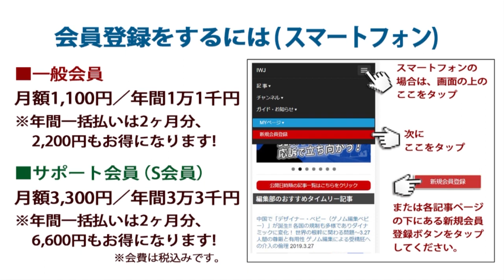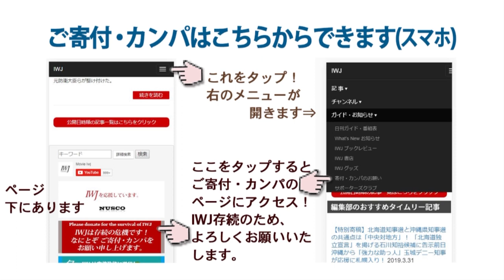籠池氏に懲役5年！諄子夫人に執行猶予つき懲役3年！「補助金適正化法違反ではなく詐欺罪が適用された。国策判決だ」籠池泰典・森友学園元理事長、籠池諄子・森友学園元副理事長 判決後初の会見 20.2.26